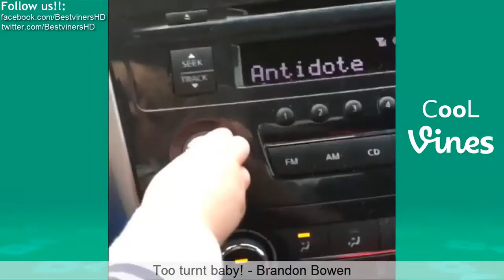Funny Vines January 2016 (Part 2) NEW Vine compilation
New Vine compilation with the Best Vines of January 2016